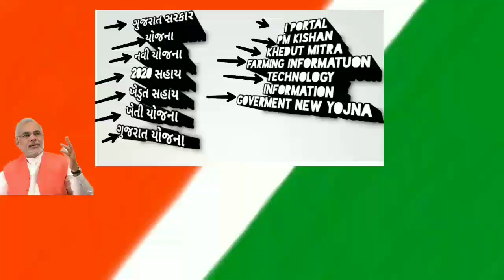Morari bapu vivad/મોરારીબાપુ વિવાદ/મોરારીબાપુ પર હુમલો/પ્રબુભા બબાલ મોરારીબાપુ/morari bapu newslive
Morari bapu vivad
મોરારીબાપુ વિવાદ
મોરારીબાપુ પાર હુમલો
પ્રબુભા બબાલ મોરારીબાપુ
morari bapu newslive
moraribapu 2020
morari bapu vivad
morari bapu vs prabubha vivad
moraribapu new vivad 2020
morari bapu humlo
morari bapu humlo kone karyo
મોરારીબાપુ હુમલો ગુજરાતી ન્યૂઝ
ગુજરાતી ન્યૂઝ
morari bapu gujrati live news

Morari bapu vivad
મોરારીબાપુ વિવાદ
મોરારીબાપુ પાર હુમલો
પ્રબુભા બબાલ મોરારીબાપુ
morari bapu newslive
moraribapu 2020
morari bapu vivad
Morari bapu new vivad 2020
morari bapu humlo